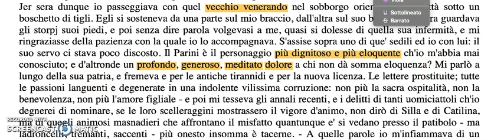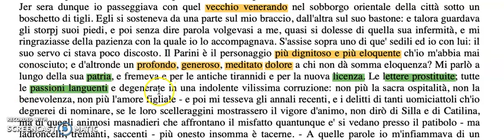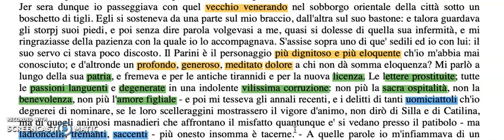Ultime lette di Jacopo Ortis - L'incontro con Parini (parte1)